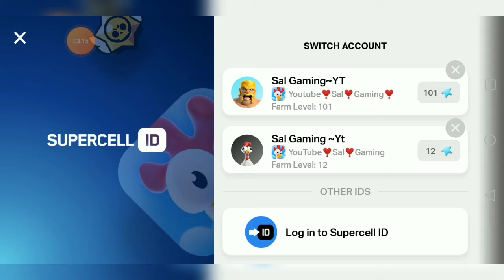Hay Day | Game Play | How to play with more farm in just 1 phone